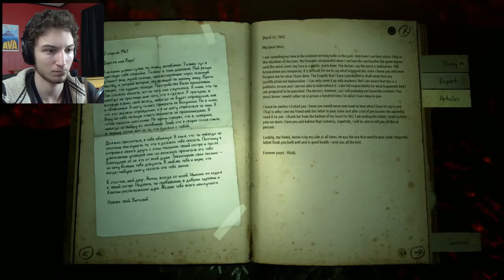THE WOODS OF NOPE!!! | Kholat | PART: 8 | PhilPlays